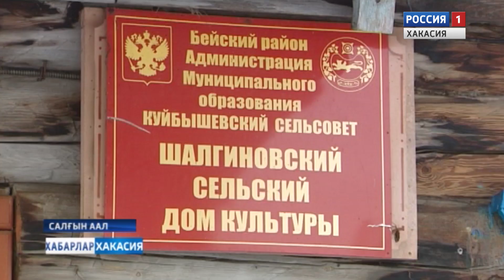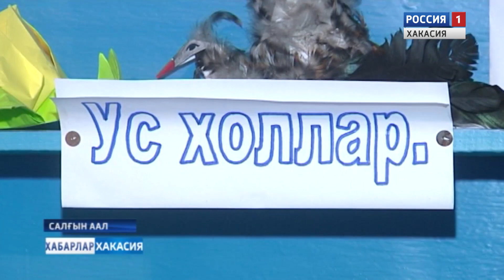В селе Шалгиново нет ни школы, ни почты, жители собираются только в клубе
Пии  аймаандагы  Салгын аалда халганчы чылларда чуртас  тын алыс парыбысты. Хачан - да  мында пала саны даа коп полган, школада  олган суулазы узiлбечен, че  пуунгi кунде  угредiг   туразынын  тозi ле  халган.  Амды  чон орындагы клубта ла чыылысча.